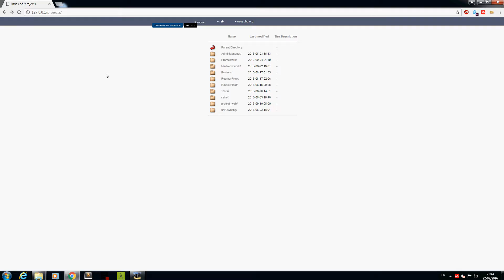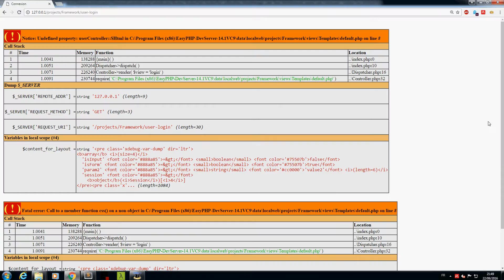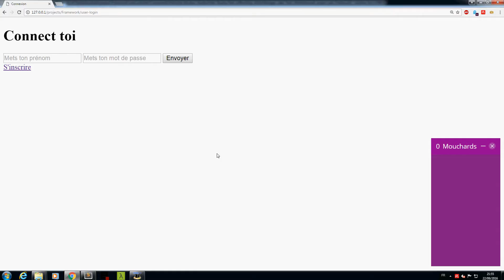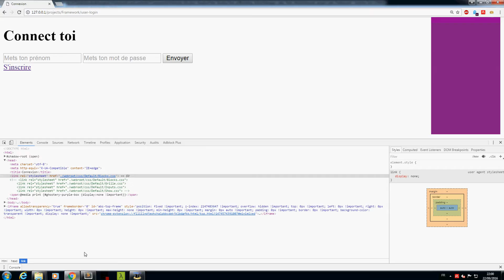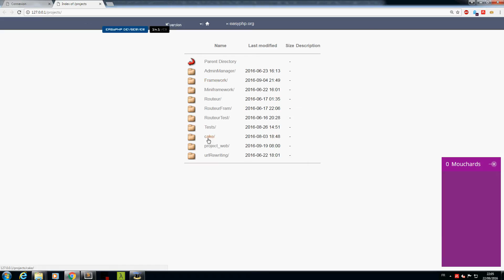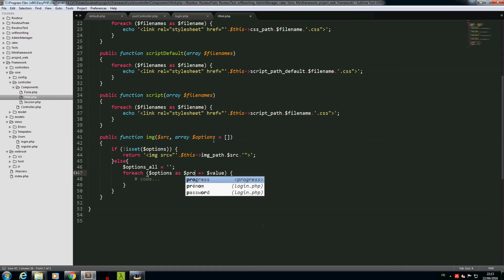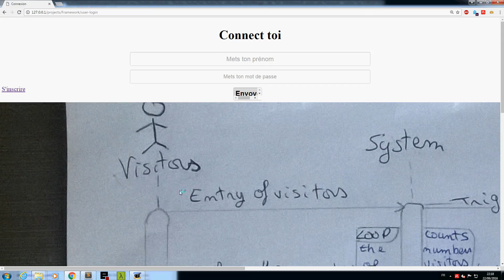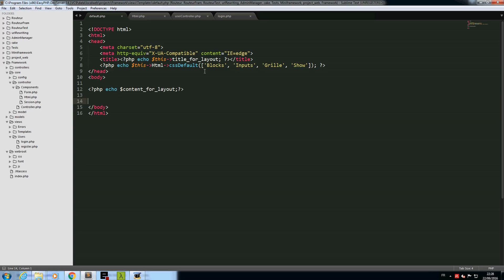[ Création framework php [PHP] ] Chapitre 7: Les composants : HTML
Dans ce tutoriel sur les composants, nous allons créer notre premier composant : le composant Html, qui sert à inclure les liens css et les fichiers javascript qui se trouve dans notre dossier webroot.